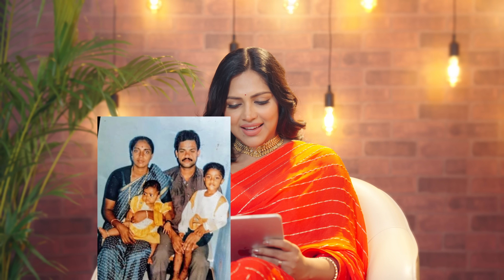Pearle Maaney Show Ft. Amala Paul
Don't miss this entertaining and emotional interview with Amala Paul on the Pearle Maaney Show! They discuss her latest movie Level Cross and share plenty of laughs along the way.

Show Producer : Pearle Maaney
Executive Producer : Srinish Aravind
Creative Director : Vinod
Content Head : Reethu
Script Assistant : Jazar O N & Akshay M P
DOP & Colorist : David Antony
Editor : Sanil S
Montage Edit : Roshik George
Highlights Edit : Roshik George & Abinanth
Camera : Roshik George, Agnel Antony & Kalpak
Thumbnail : Agnel Antony
Art Director : Sneha Anumodh
Sound : Melan Vinod
Production Controller : Aravind Krishnan
Team Motivator : Maaney Paul
PRO : Sanif U C
Stylist : Asaniya Nazrin
Makeup Artist : Aishwarya Karayil
Saree Drapist : Krishna Priya
Subtitles : Seema Krishanan